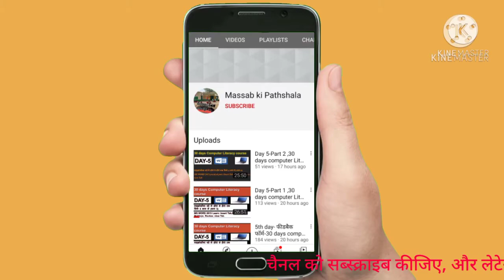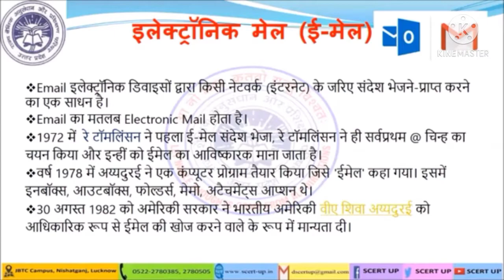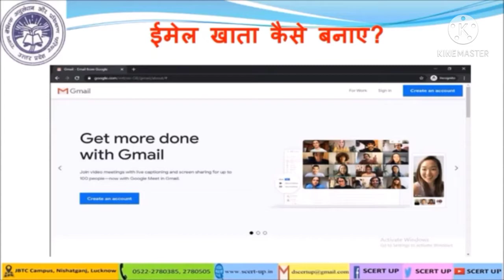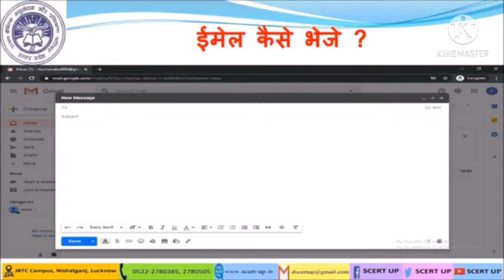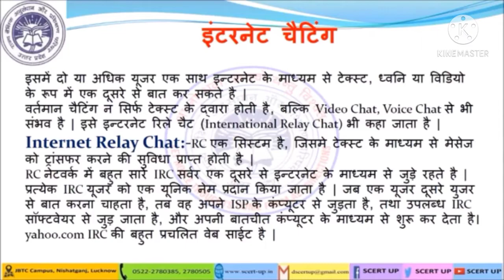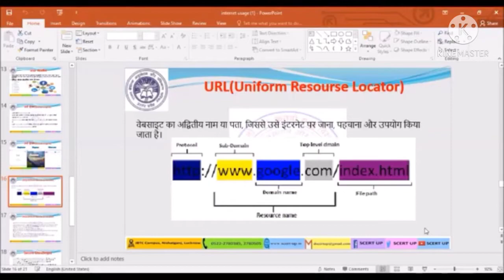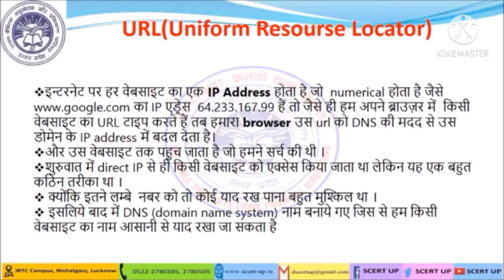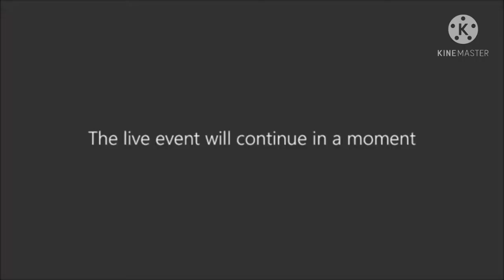Day 13, Part 1-Application of internet/connecting to internet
हमारे व्हाट्सअप ग्रुप से जुड़ने के लिए यहां क्लिक करें।

हमारे टेलीग्राम ग्रुप से जुड़ने के लिए इस लिंक पर क्लिक करें

30 दिवसीय कंप्यूटर प्रशिक्षण विशेष(30 days computer literacy programme)

13 वें दिन का दूसरा वीडियो---

13 वें दिन का पहला वीडियो---

बारहवें दिन का दूसरा वीडियो---

बारहवें दिन का पहला वीडियो---

ग्यारहवे दिन का तीसरा वीडियो--

ग्यारहवें दिन का दूसरा वीडियो--

ग्यारहवें दिन का पहला वीडियो--

दसवें दिन का दूसरा वीडियो---

दसवें दिन का पहला वीडियो

नौवें दिन का पूरा वीडियो---

आठवें दिन का पूरा वीडियो---

*सातवें दिन का दूसरा भाग*--

कंप्यूटर कोर्स का प्रशिक्षण कैसे लें? आप क्या कर रहें हैं गलती? अगर अपने यह नहीं किया तो आपको नहीं मिलेगा इसका लाभ।